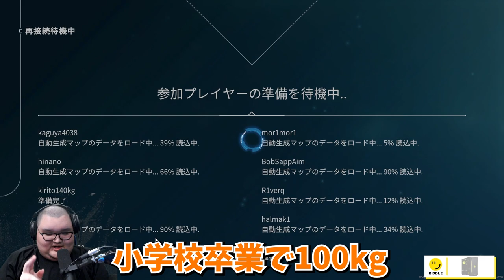突然エ〇すぎる声を出す赤見かるびに衝撃を受けるありけん【ありけん/赤見かるび/橘ひなの/兎咲ミミ/BobSappAim/Project F/切り抜き】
0:00 OP
0:15 体格レジアイス
1:04 声マネ
1:37 喋るだけで大爆笑
2:30
3:07 みみてや
3:27 かるびのエロい声（サムネ）